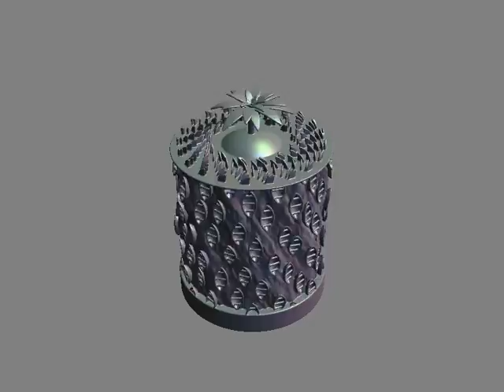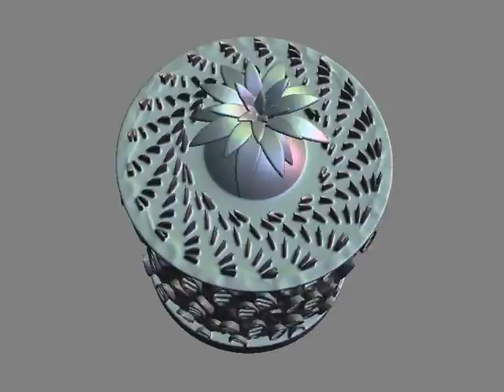Ocean zoetrope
This bloom zoetrope shows a cylidrical world with a high traffic stormy ocean on the side wall and a shark besieged lonely island on top.
It is an improved version of the one from the video with smoother waves.

My ocean zoetropes introduce two new design tricks for bloom zoetropes:
1. Additive superposition of periodic height functions. The waves in the ocean are a superposition of several periodic patterns with different periods. Each one of these patterns (repeating i times around the circumference, with different i) drifts sideways with a per frame angular velocity given by the minimum absolute value of 2πj/i - ψ where ψ is the Golden angle and j ranges over the integers. The sign determines the direction of the drift.
Superposing these waves gives a pattern that repeats only after a full revolution, yet seems to evolve continuously when animated by rotating the zoetrope.
The phases and amplitudes of the waves depend randomly on the axial coordinate via Perlin noise.
2. Transition between patterns of different period. The sharks come in three groups: A periodic inner circle, a periodic outer circle (both contain a different Fibonacci number of sharks), and a transition zone where the radial velocity of the sharks is pointing outwards and the sideways velocity is interpolated between the sideways velocities of the two circles depending on the distance to these circles.